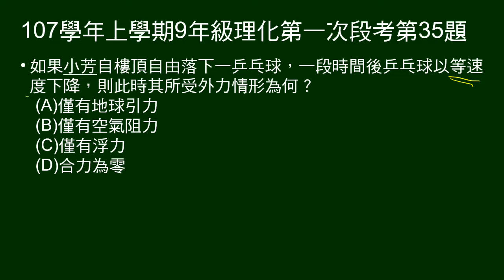107學年上9年級理化一段第35題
32～35為題組。
說明自由落體為等加速度運動，給加速度。2公斤石塊自由落下需時4秒。

第35題改以乒乓球自由落下，最後變成等速下降，問等速時所受外力情形。